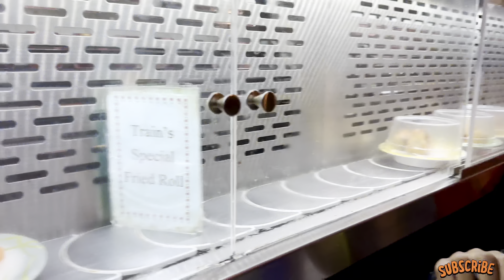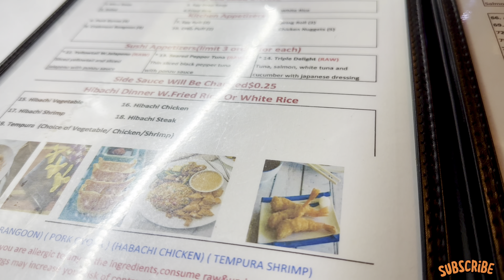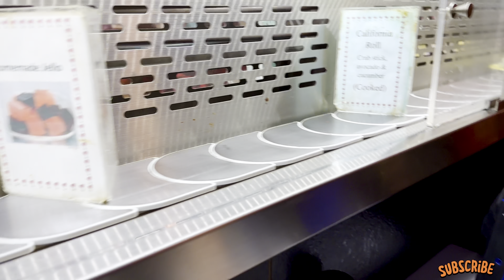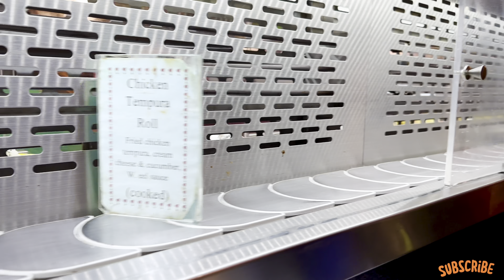Eating SUSHI TRAIN for the first time.....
Also, comment a restaurant you would like us to review next.